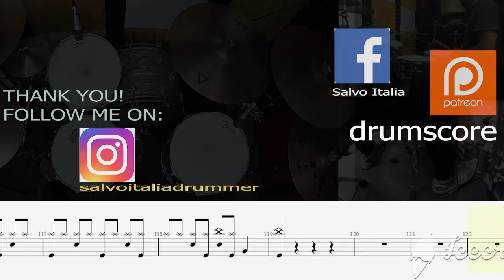LITFIBA - SOLE NERO , DrumScore , Tutorial , Tab , Notation , Transcription , Chart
THROUGH THIS LINK YOU WILL BE ABLE TO ACCESS ALL PDF FILES AND MANY OTHER PROMOTIONS